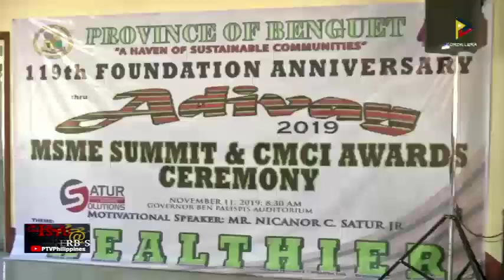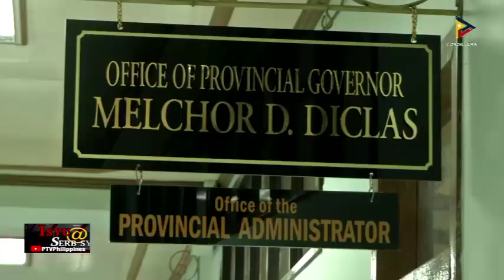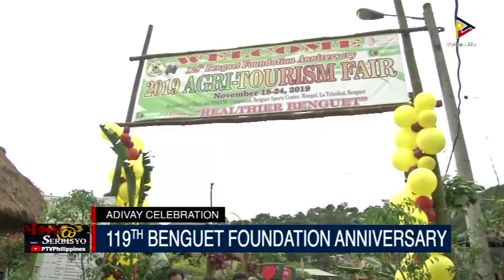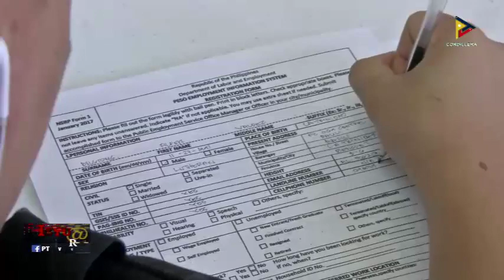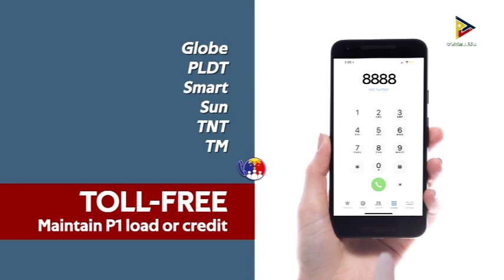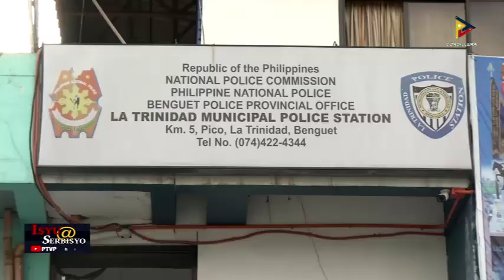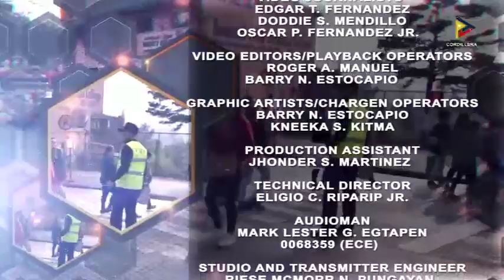ISYU@SERBISYO special edition with Benguet Governor Hon. Melchor Diclas Friday, November 22, 2019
ISYU@SERBISYO special edition
with Benguet Governor Hon. Melchor Diclas